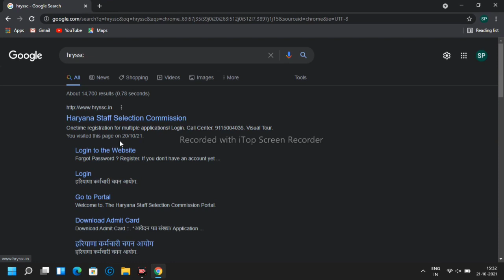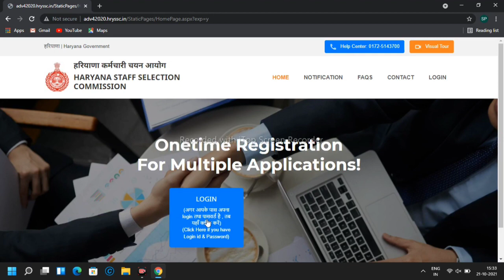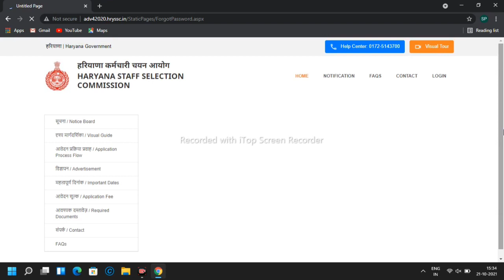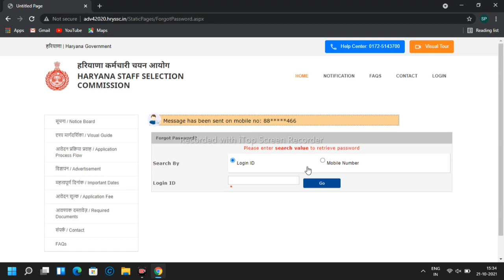Haryana police male GD constable admitcard download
Haryana police gd constable admit card
download process step by step